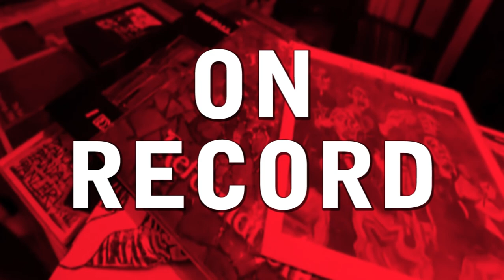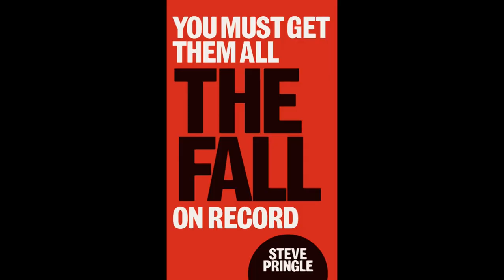THE FALL IN PRINT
Trailer for Route's collection of books about The Fall:

You Must Get Them All: The Fall On Record by Steve Pringle
The Big Midweek: Life Inside The Fall by Steve Hanley and Olivia Piekarski
Have A Bleedin Guess: The Story of Hex Enduction Hour by Paul Hanley
You Can Drum But You Can't Hide by Simon Wolstencroft